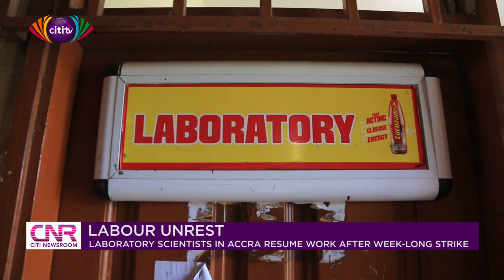Lab scientists in Accra resume work after week-long strike | Citi Newsroom